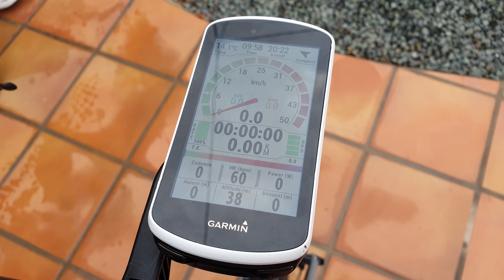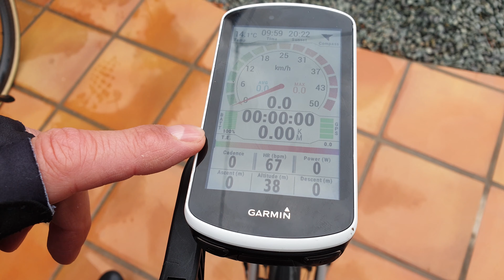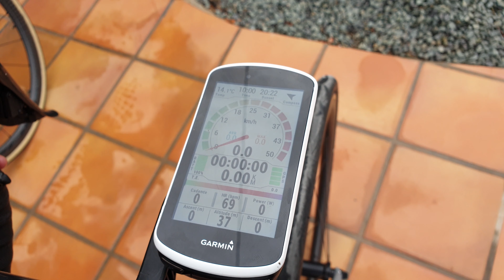Garmin EDGE 2 DASHBOARD [24 DATA VELDEN] Uitleg!